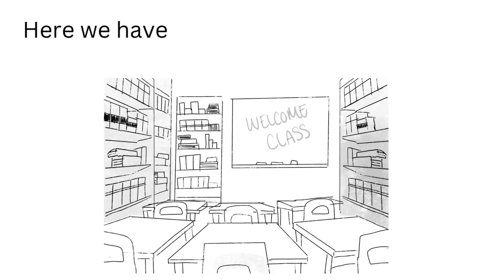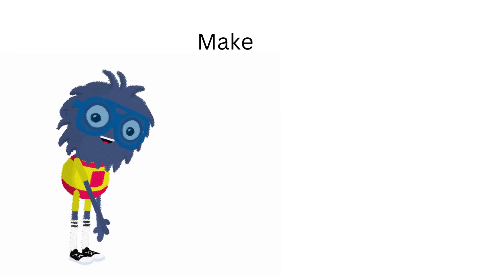Mystery Library Door - Montague PS